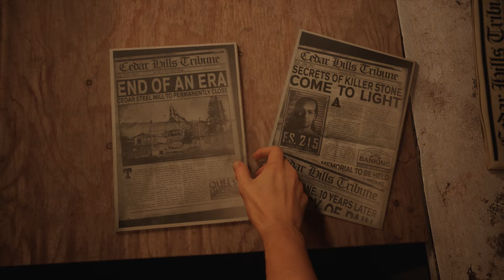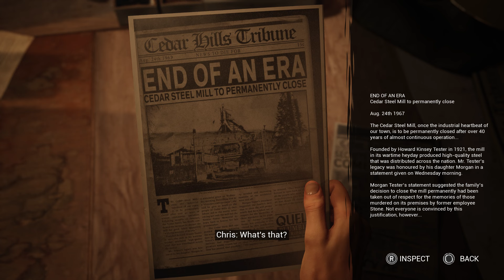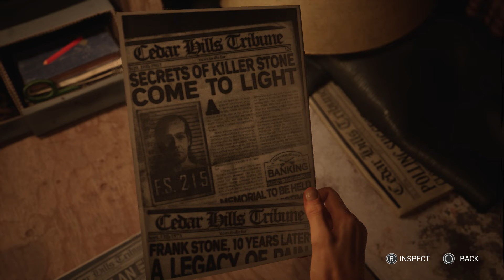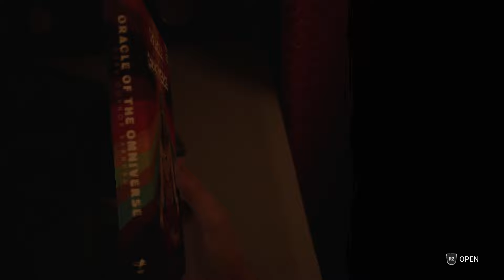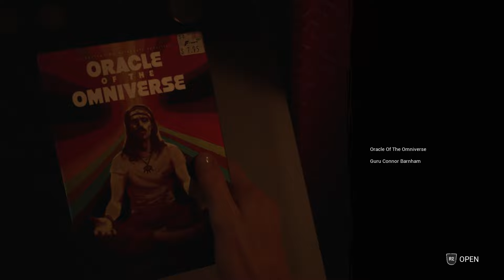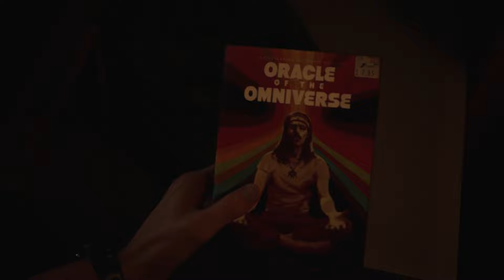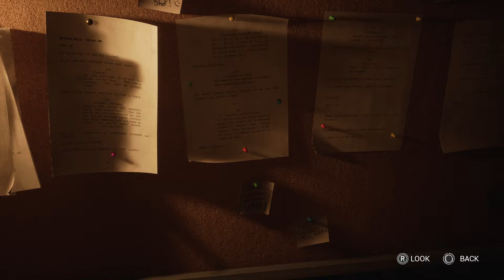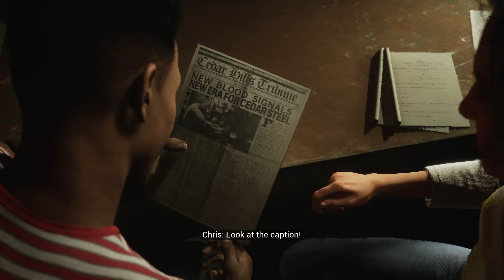จุดเริ่มต้นของความตื่นเต้น - The Casting of Frank Stone - Part.4 (ดบดล O-Net)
สวัสดีครับขอต้อนรับทุกคนเข้าสู่ช่อง ChaiShi OPPA (ชายชิ อปป้า) ผมไม่ใช่แค่คนเล่นเกมแต่ผมคืออวัยวะที่ขึ้นบนหัว. และสามารถที่จะรวมสนับสนุนค่าเกม ค่าเกลือ ได้ที่ช่องทางด้านล่างนี้

รวมสนับสนุนได้ตามลิ้งนี้เลยยยยย
หรือจะโอนตรงนี้ก็ได้นะ
ธนาคารไทยพาณิชย์ เลขที่บัญชี 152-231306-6 ชื่อเจ้าของบัญชี นายธีรนันท์